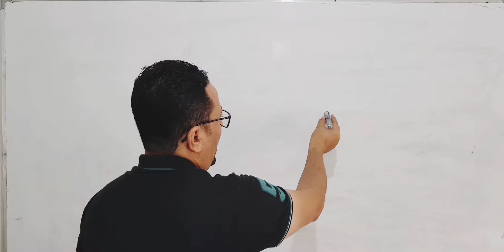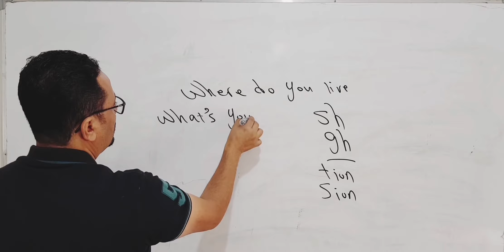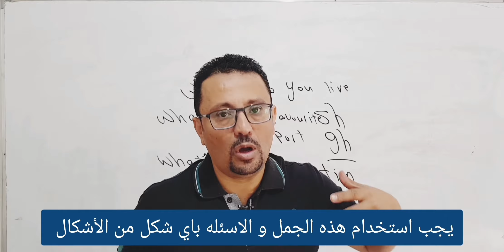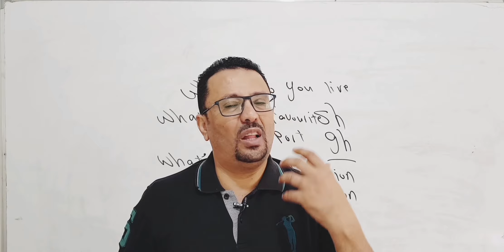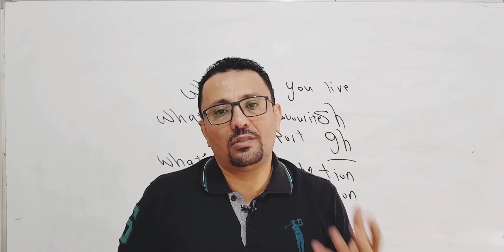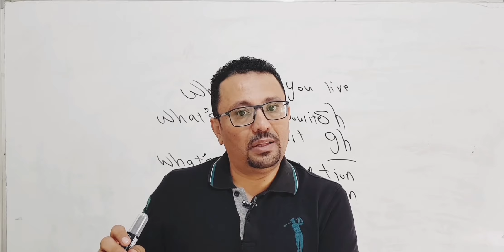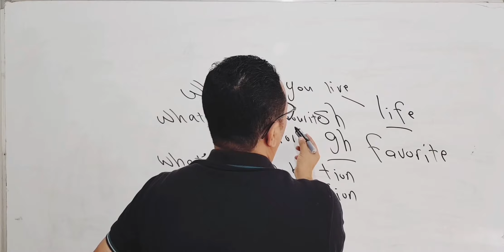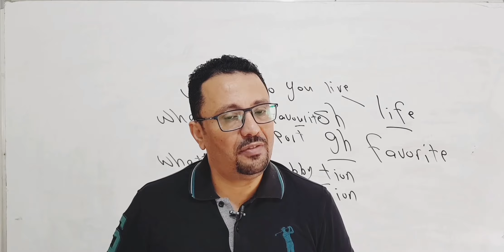ماهي أفضل طرق لتعلم اللغة الانجليزية بدون أي تعقيدات؟